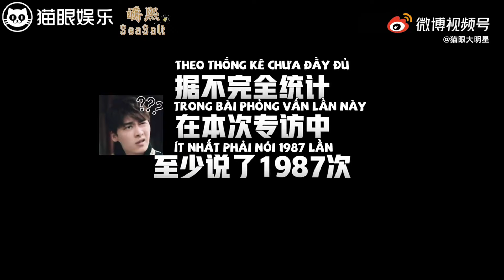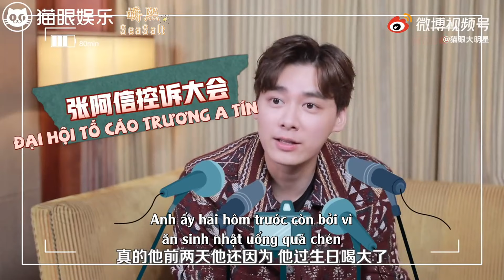Lý Dịch Phong 李易峰 ||【VIETSUB】PHỎNG VẤN MAOYAN ĐẠI MINH TINH 猫眼大明星 || 女儿粉和没有屁股的李易峰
❤Lý Dịch Phong! Một cây hài trước tin đồn Fan con gái và Không Có Mông!
Page "Mắt Mèo Đại Minh Tinh" đã phát một cuộc phỏng vấn mới với Phong Phong. Chúng tôi không bao giờ khiến mọi người thất vọng. Khi Phong Phong nghe nói rằng anh ấy có nhóm Fan Con Gái, anh ấy đã hết sức kinh ngạc!
Anh ấy nói thẳng: "Bạn lớn như vậy rồi vẫn muốn làm Fan Con Gái sao?" Anh ấy cũng đáp trả tin đồn "không có mông" ngay tại chỗ. vừa xem vừa uống vừa ăn ~
Hấp dẫn không, vào xem ngay nào~

李易峰！爆笑回应女儿粉和没有屁股的传闻！
猫眼大明星 公开了#李易峰全新采访 ，我们的造梗达人每一次都不让大家失望，再次金句高频输出，记者现场给他科普粉丝种类，当李易峰听到自己有女儿粉时当场就表示了震惊！
他实名吐槽：“你都这么大了还想当女儿粉？”还现场回应了自己“没有屁股”的传闻，全程高能，建议饮水进餐时观看~

Time + Translate (5p Pre)
Time + Translate (5p End) + Encode: TướcHi•皭熙
短片留作纪念
来自越南的一位女粉丝一直在看着你和关注你。
❤（你是猫，我也是猫，只比你少）❤

“你帮我成长，我看你成熟，我们一起成长”
永远爱你 - 李易峰

Video được lưu giữ để làm kỷ niệm
Từ một fan nữ ở Việt Nam vẫn luôn dõi theo và quan tâm đến anh.
❤ (Anh tuổi mèo, Em cũng tuổi mèo, chỉ nhỏ hơn anh) ❤

"Anh giúp em trưởng thành, em nhìn anh chín chắn. Chúng ta cùng nhau trưởng thành"

❤ 如果大家要看最新的峰哥视频，信息 和 多多峰哥的照片，那我们交朋友吧~ 我有用微博和Facebook （脸书）, 你们可以找我呀~
If you want to get the newest video, new information and some lovely pictures of Li yi feng from Weibo, we can make friend, and you can find me in Facebook and Weibo